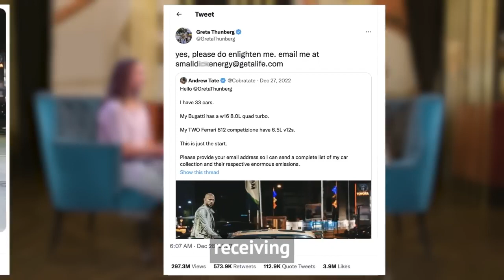Andrew Tate and Greta Thunberg Debate Climate Change